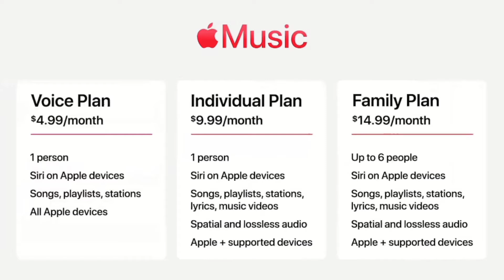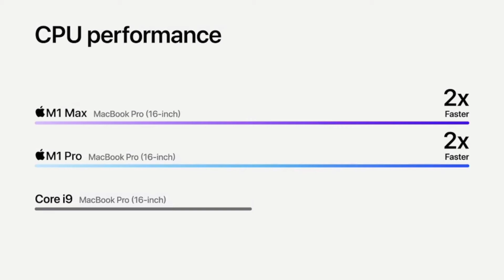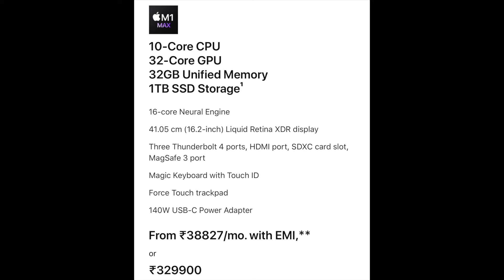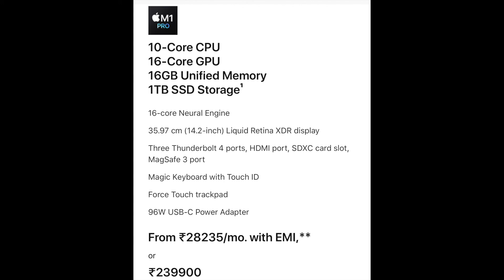MacBook M1 Pro and Max | AirPods 3 | HomePod Mini | Apple Music - Apple Event Explained in Hindi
Apple Event in 4 Mins from Tech Reel!